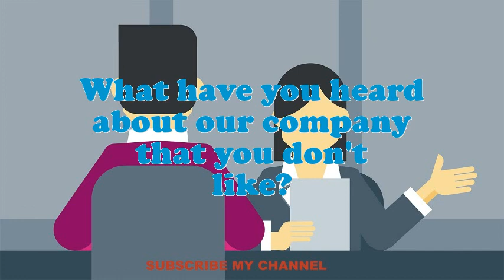Automobile Mechanic Technician interview questions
Interview Questions for Automobile Mechanic Technician.What are your professional objectives for an Automobile Mechanic Technician?What strategic plan did you have as an Automobile Mechanic Technician?Illustrate few exemplars of companionship as an Automobile Mechanic Technician.In your Automobile Mechanic Technician Chef job did you feel you improved agreeably?Why do you think you are eligible for the position of Automobile Mechanic Technician?